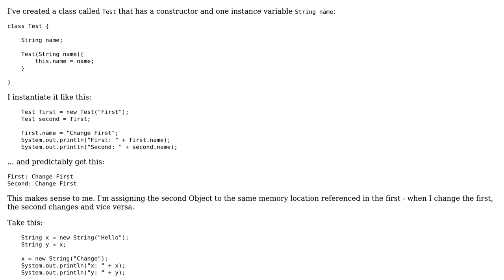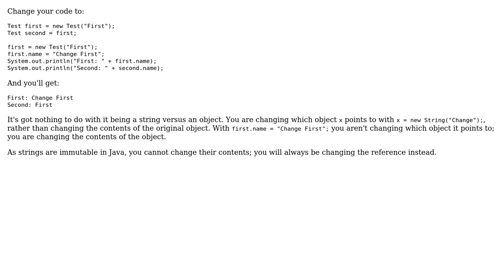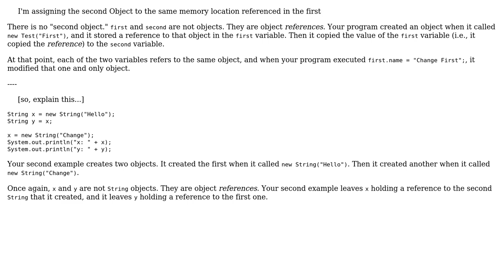Why does assigning an Object to another link them but the same doesn't apply for Strings?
Software Engineering: Why does assigning an Object to another link them but the same doesn't apply for Strings?

With thanks & praise to God, and with thanks to the many people who have made this project possible! | Content (except music & images) licensed under CC BY-SA | Music | Images & others | With thanks to user Solomon Slow user Nanor user David Arno and the Stack Exchange Network Trademarks are property of their respective owners. You are responsible for your own actions.